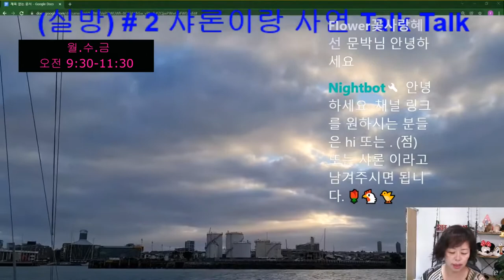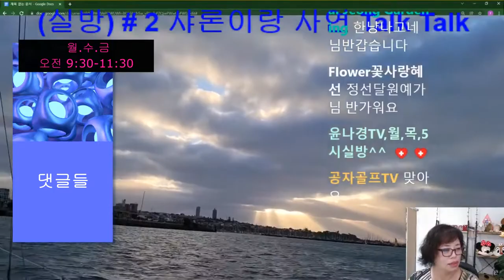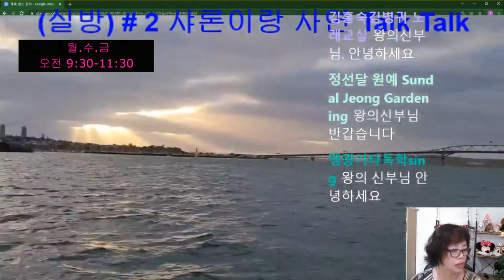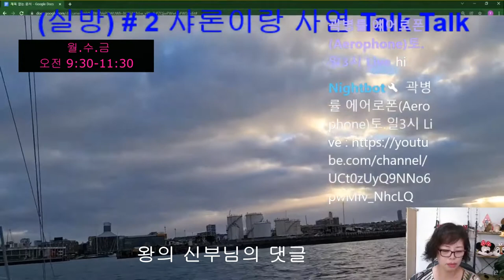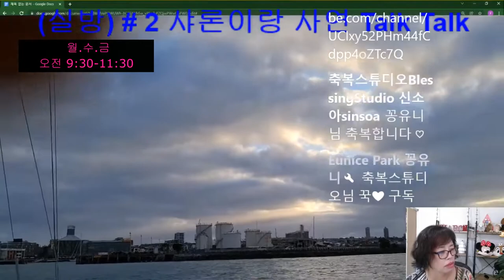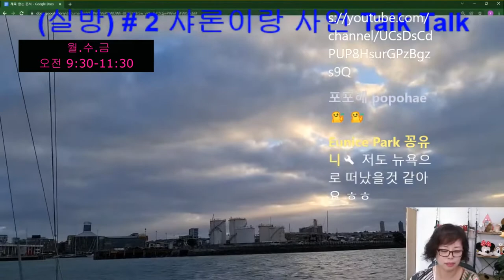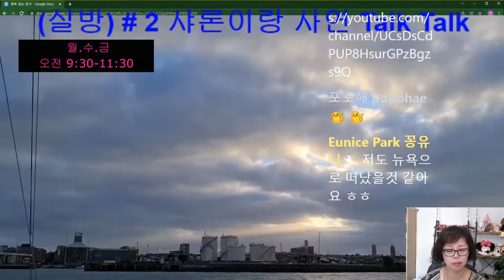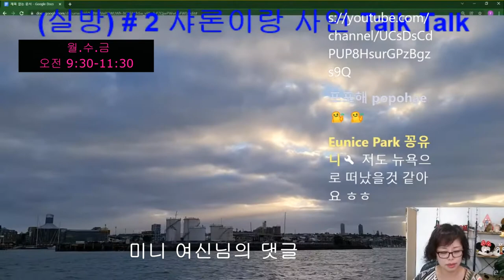남편 말투때문에 이혼 / 리뷰 이벤트 / 네이트판 (# 2-1)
⏰Time Stamp⌛
00:00 소개와 인사
02:09  1. 리뷰 이벤트 때문에 헤어지려구요
08:26  2. 남편 말투 때문에 이혼 생각까지 듭니다
19:10  3. 한순간에 뒤바뀐 인생
25:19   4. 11개월된 아기두고 혼자 여행간다는 남편
35:20   5. 사연 보내 주세요.
실시간 방송으로 여러분들의 사연을 읽어주는 샤론이랑 사연 데이트입니다. 사연과 베스트 댓글을 읽고, 실방에 참석해 주신 분들의 댓글도 함께 읽으며 의견을 나누는 데이트 시간입니다.

많은 사람들에게 위로가 되고, 힐링이 되는 사연,  고민이 되는 사연을 서로 나누어서 함께 공감대를 형성합니다. 재미있는 사연이나 소중한 경험들도  공유합니다.

* 네이트판